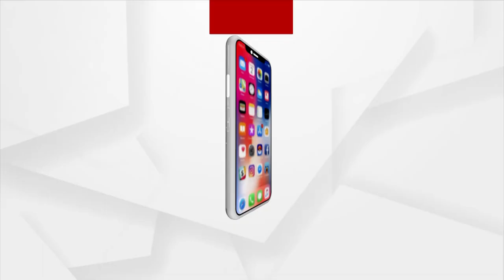Students in Balangir were served rotten eggs and vegetables in Mid-Day Meal